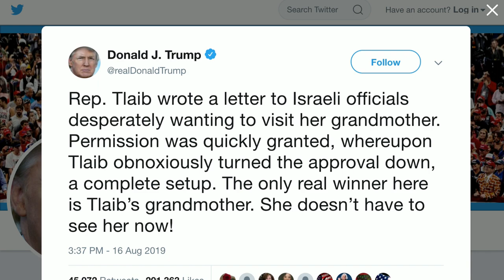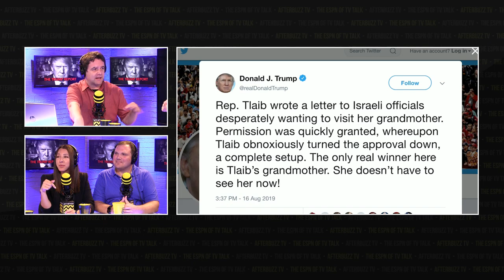Israel & Free Speech & The Economy, Stupid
Moderator Christian Bladt @christiandmz
Panelists Chelsea Galicia @ChseaGalicia
Scott Moore @sman80
Tamra Brown @heytamra_
The Trump Report:
That’s right, we have a whole show dedicated to focusing on the presidency and the Trump Administration! Join our host, Christian Bladt, to keep up on weekly news, announcements and possible scandals surrounding President Trump.
Show summary: The United States presidential election of 2016, constitutionally prescribed to occur on Tuesday, November 8, 2016, will be the 58th quadrennial U.S. presidential election. Voters will select presidential electors who in turn will elect a new president and vice president through the Electoral College. The term limit established in the Twenty-second Amendment to the United States Constitution prevents the incumbent president, Barack Obama of the Democratic Party, from being elected to a third term. Assuming President Obama and Vice President Joe Biden serve out the remainder of their respective terms, the 2016 election will determine the 45th President and 48th Vice President of the United States.
ABOUT THE ELECTIONS:
Who do you side with?
AFTERBUZZ TV is an online broadcast network, founded by E! host Maria Menounos and producer Keven Undergaro, designated to TV discussion and after-show content in webcast and podcast form. When fans finish watching their favorite shows, they can go online to watch or listen to an aftershow that features hosts breaking down everything they viewed, taking calls from fans and interviewing guests.